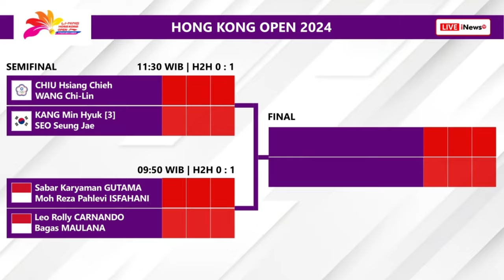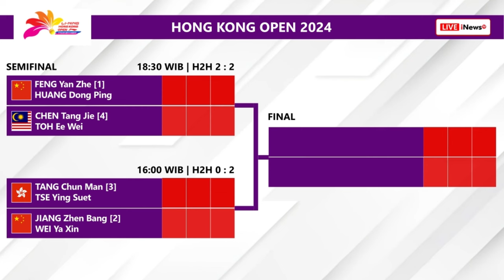Draw & Jadwal Semifinal Hong Kong Open 2024 Besok Pukul 09:00 WIB Live Inews TV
Draw & Jadwal Semifinal Badminton Hong Kong Open 2024 Besok Pukul 09:00 WIB Live Inews TV